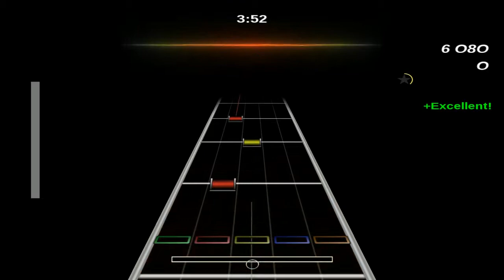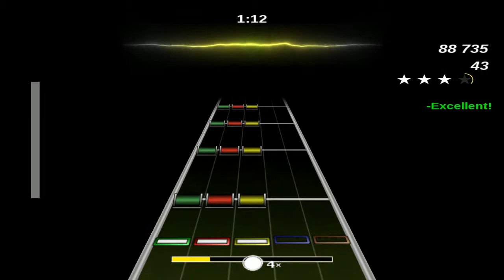Frets on Fire - Three Days Grace-Get Out Alive